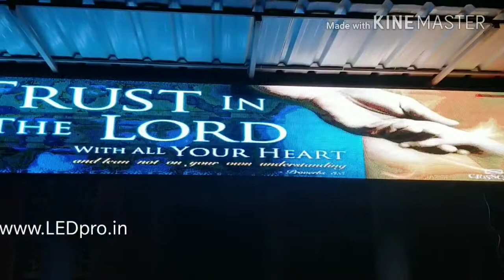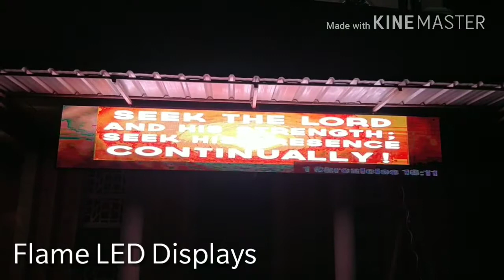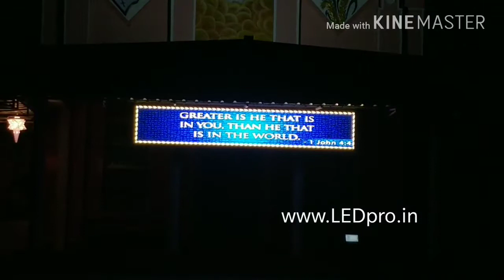P6 HD LED videowall at Mullaringad church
P6 high brightness led module, nationstar led, g energy smps, huidu HD controller